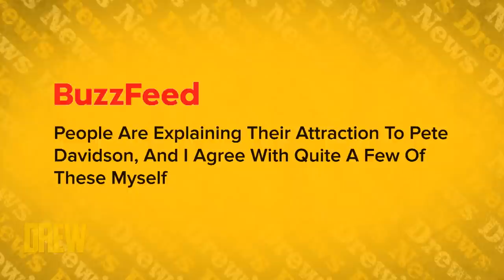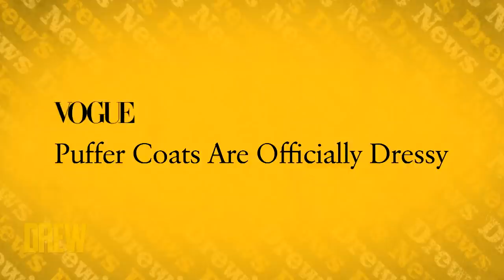Why So Many People Are Attracted to Pete Davidson | Drew's News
Drew and Ross Mathews discuss the hottest headlines in Drew's News, like Pete Davidson’s “it” factor, Kim Kardashian, Rihanna, and Billie Eilish making puffer coats dressy, and more.